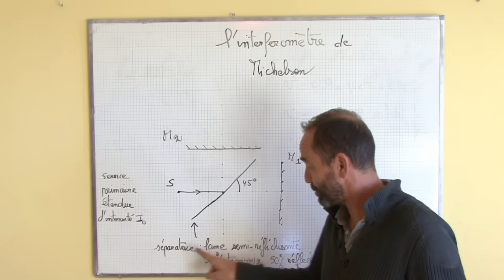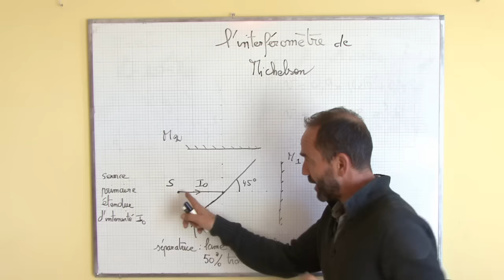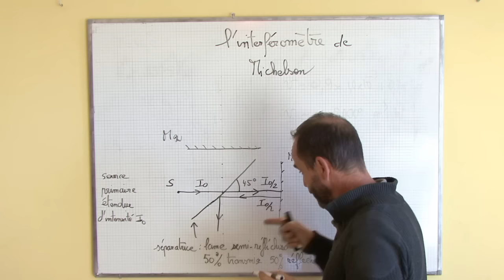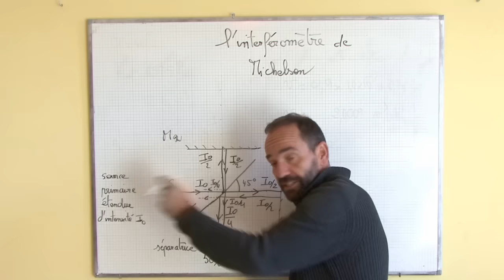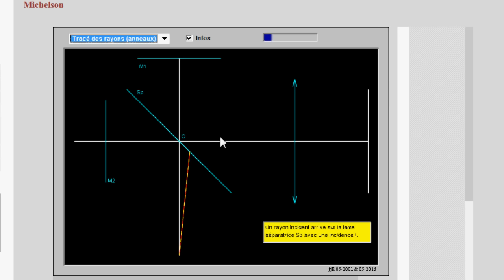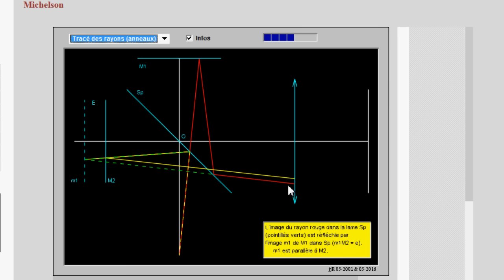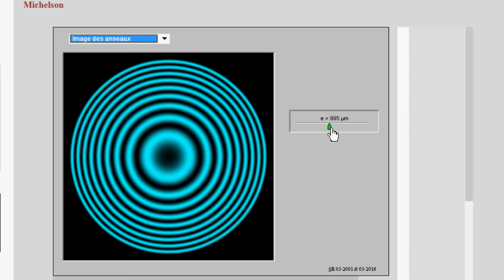interféromètre de Michelson / I-1 définition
I) configuration en lame d'air
1) qu’est-ce que l'interféromètre de Michelson?